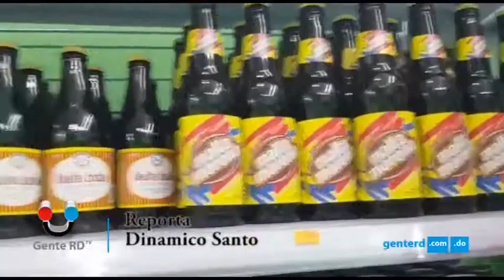Caribian Global abrió su primera tienda fisica con productos dominicanos en Madrid